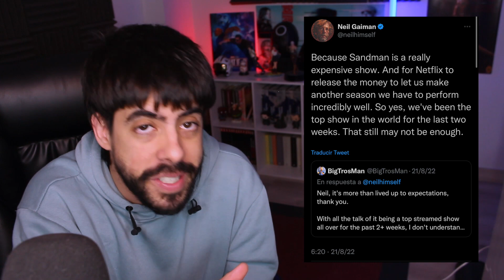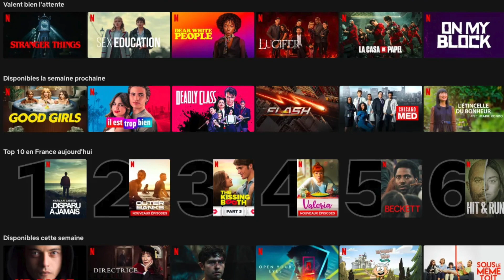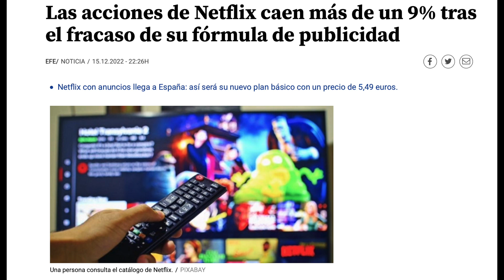CANCELACIÓN de 1899 y NETFLIX: Claves de un modelo insostenible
Netflix cancela 1899, la última serie del creador de Dark. Aprovechando esta situación recurrente de la gran plataforma de streaming, vamos a hacer una pequeña reflexión de cuál es el sistema de producción de Netflix y si el hecho de hacer cancelado 1899, al igual que otras series este año pasado, es preocupante.

Vamos a analizar también cuáles son los motivos de la cancelación, y por qué se ha cancelado 1899. Hay una serie de factores que hacen que esta serie sea un ejemplo claro de lo que está pasando con otros productos de Netflix.

¿Qué opináis de la cancelación de 1899? ¿Creéis que el modelo de Netflix es sostenible?